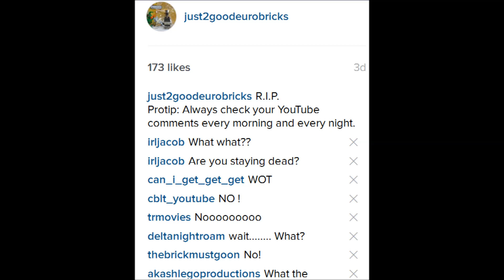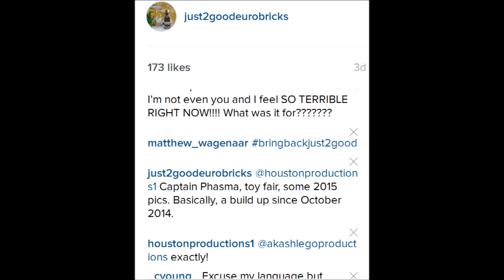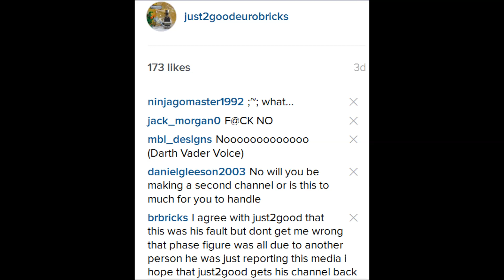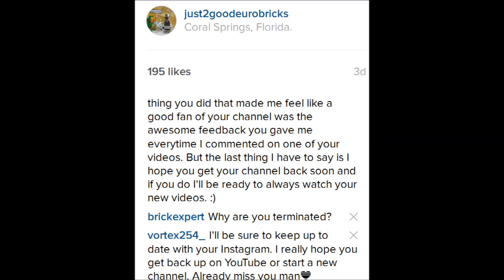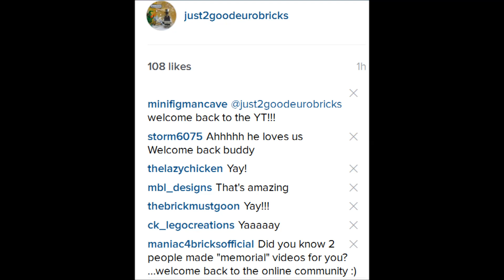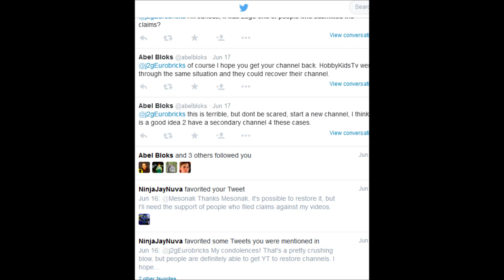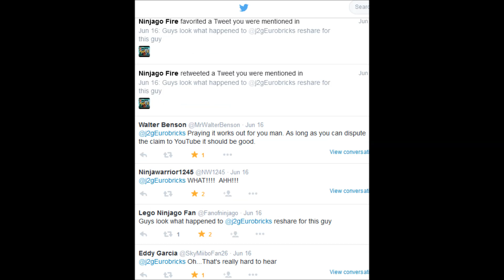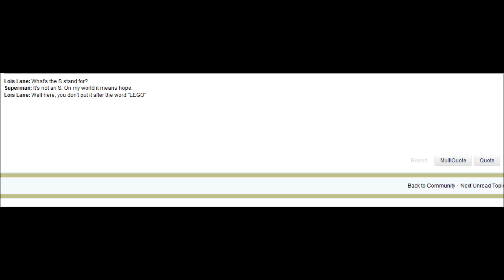just2good is back4good!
Hey y'all, thanks for all the support within the last week! It means a lot, and in this video, I address some concerns and such about the issue, as well as show the support that a lot of you gave.